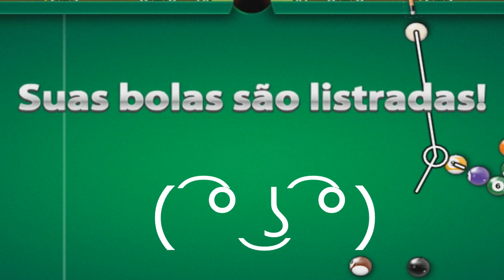8 BALL POOL - PARTIDA DELICIA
QUEM TIVER SUGETÃO DE JOGOS COMENTA AI VLW!!

tao mos quiridu, estou começando mais um vídeo, desta vez um pouco diferente, 8 Ball Pool jogo de sinuca online no Android!

Me siga para mais videos,informações e etc!